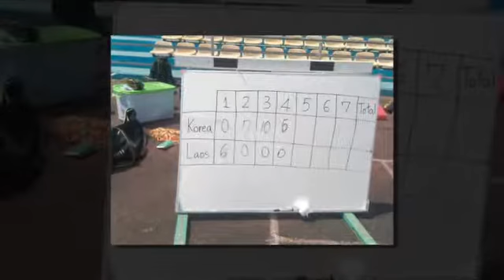lao j brothers 2014